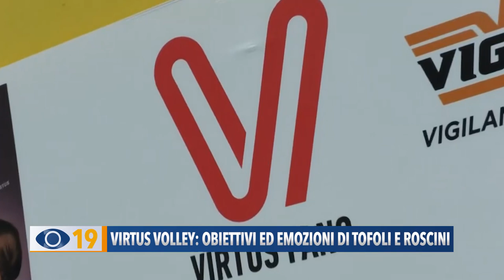Virtus Volley Fano: obiettivi ed emozioni di Tofoli e Roscini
La Virtus Volley Fano è pronta ufficialmente per la nuova stagione della serie A3 allenata da Paolo Tofoli e Simone Roscini. I due allenatori, intervistati da Stefania Schiaroli, ci hanno rivelato emozioni ed obiettivi.